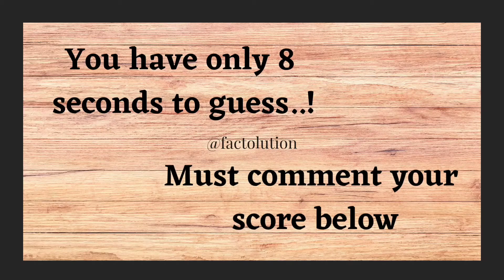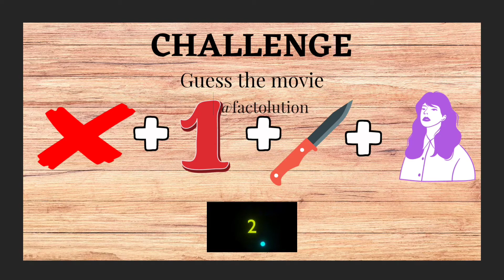Emoji Challenge!! 👍 Guess the Movie!!🤩😆 Part-2 || FACTOLUTION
Hello everyone! 😊
This video contains a fun challenge for you guys. Use your brain and solve the chain. Enjoy the game! So watch the video and let us know how many of you guess the bollywood movie names correctly? Enjoy the video and watch it till end. Happy playing!🏁👍